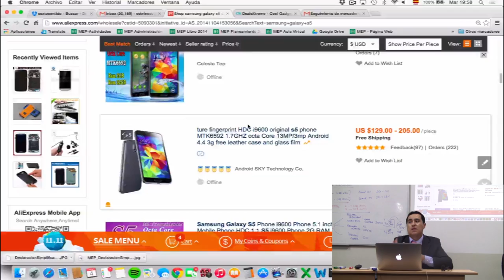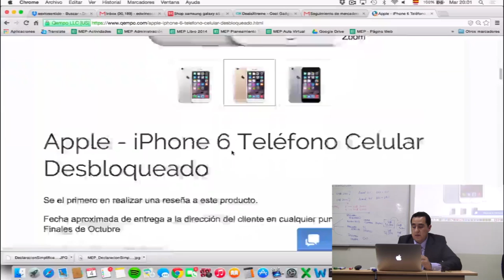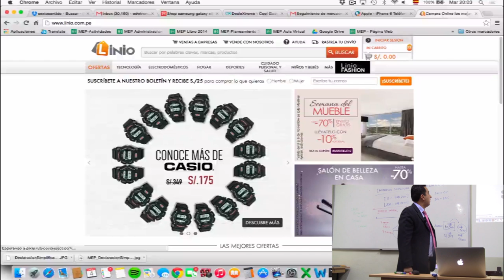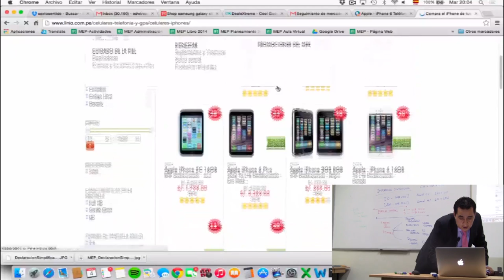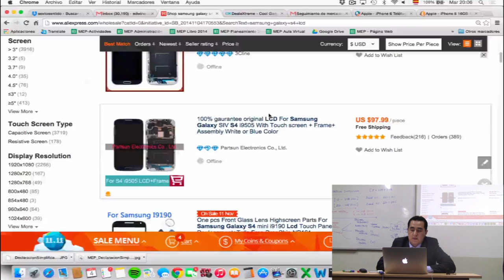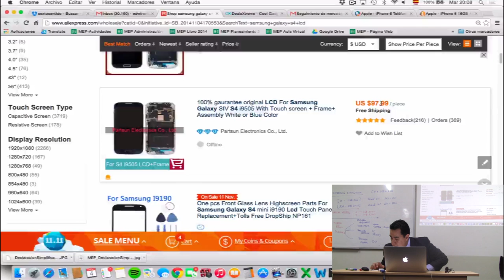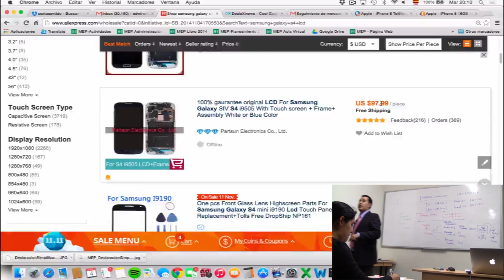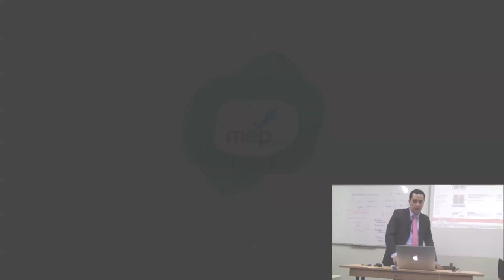MEP: Curso de Importación - Importación simplificada - Clase 5 de 7